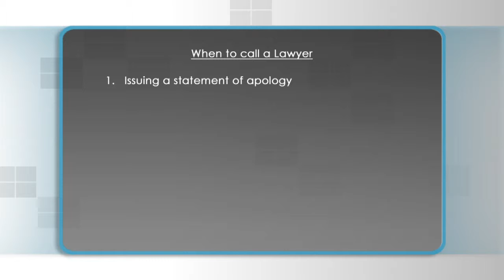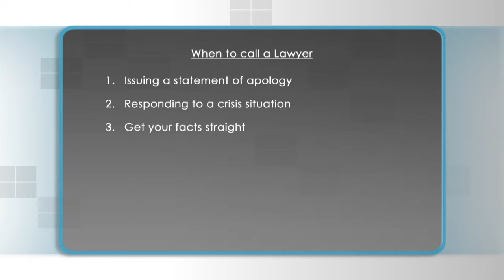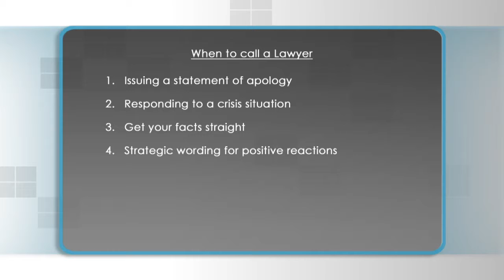When to Call a Lawyer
Dont be afraid to call the lawyer. If your Spidey Sense is tweaking, then call the lawyer. Remember the words you choose can evoke serious responses that may include someone elses lawyer.